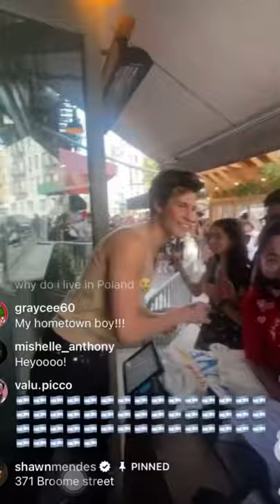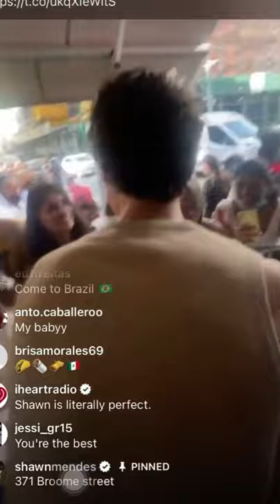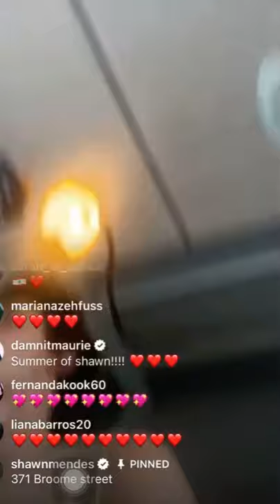Shawn Mendes live in his instagram | spotted in neeyork fan meeting